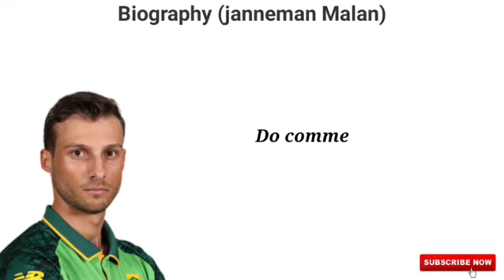Janneman Malan Lifestyle / Janneman Malan / Janneman Malan Biography / Exceptothers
Janneman Malan is a South African cricketer. He made his international Debut for the South Africa in February 2019.

Dosto Follow Kare Mujhe Bhe
         SOCIAL MEDIA.   PE

I Upload Motivational, Biographies and Success Story in Hindi.
I hope that these videos can inspire  & informativ Videos
 You to follow your Dreams in life.

Guys if you are intrested to So

I WANT SUPPORT YOU